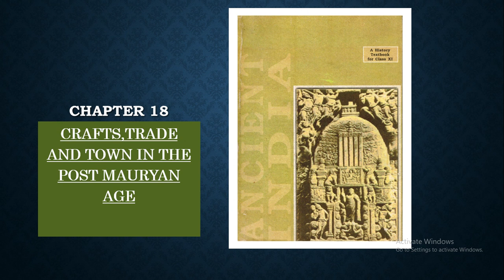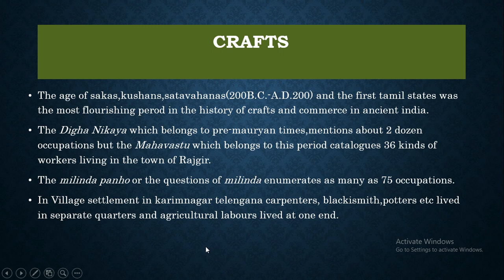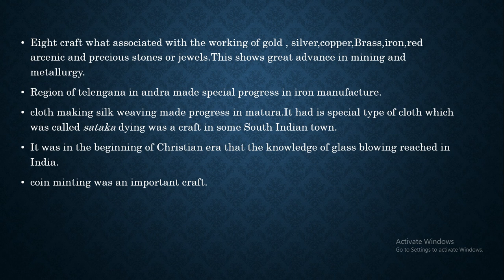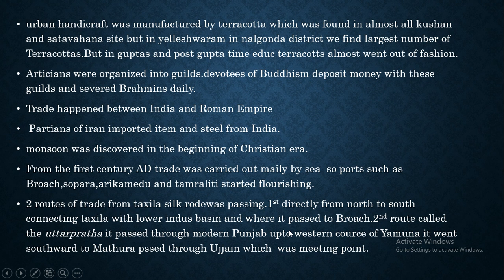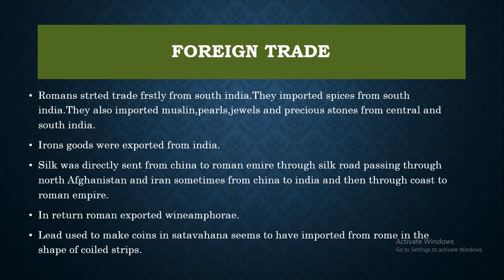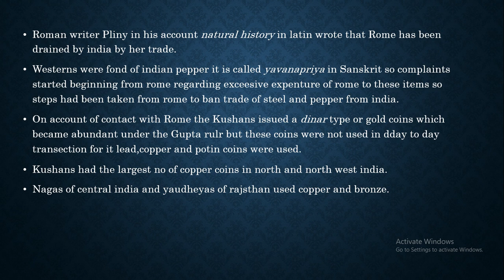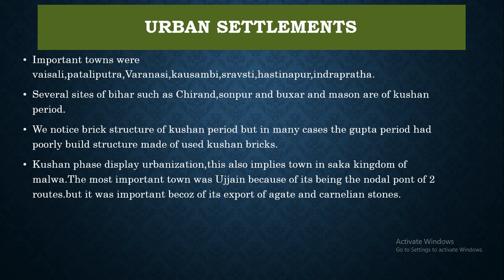CRAFTS,TRADE AND TOWNS IN THE POST MAURYAN AGE CHAPTER 18 OF ANCIENT HISTORY NCERT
CRAFTS,TRADE AND TOWNS IN THE POST MAURYAN AGE NCERT # CHAPTER 18